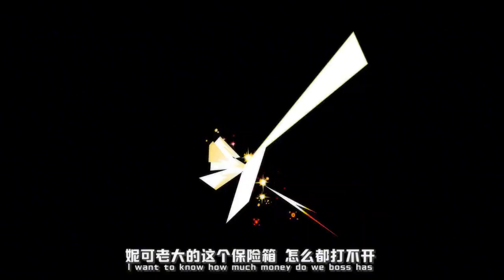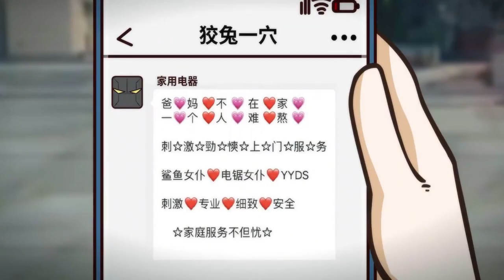[绝区零】艾莲：请选择您的服务，魂淡~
哈喽大家好
这里是原神动画无鱼YouTube唯一官方频道
派蒙能打3头野猪